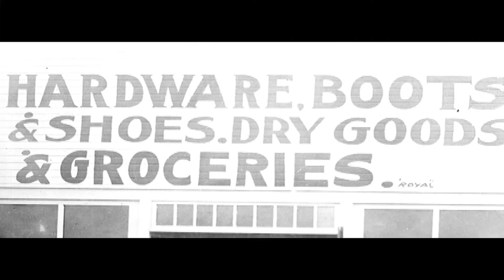Moore's Stop: Episode 3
Chapter three in this ongoing look at the history of Moore continues a focus on the men and women who settled in the area and began the process of building our city. If you're interested in watching the documentary in it's entirety, visit historyofmoore.com.